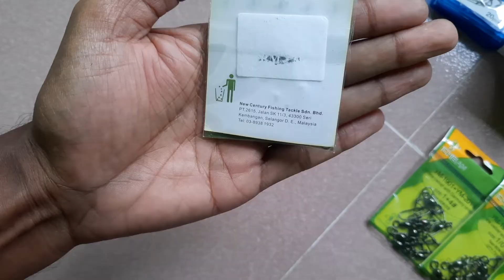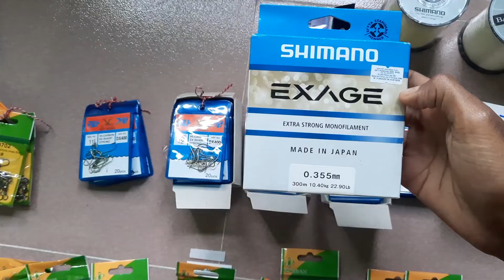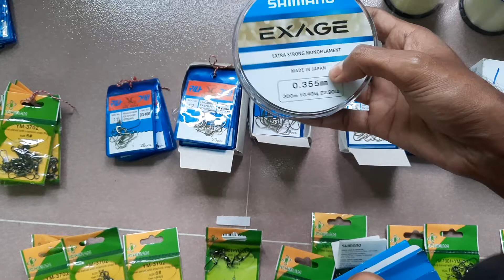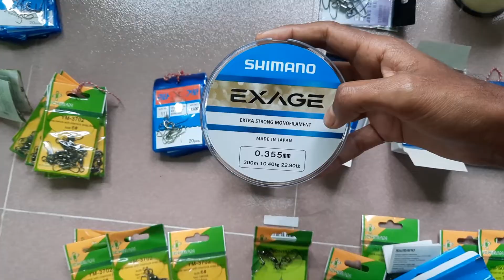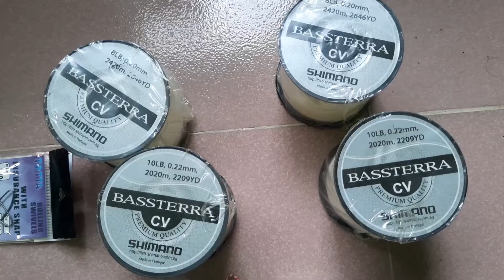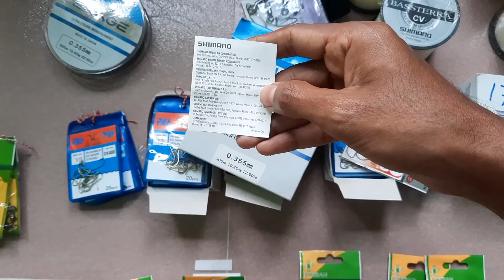hook, swivel, line price 2022 || হুক, সুইভেল এবং সুতার দাম ২০২২ || hook fishing bd || review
In this video, I will tell you about hook, swivel, line price 2022 || হুক, সুইভেল এবং সুতার দাম ২০২২ || hook fishing bd || review ||

Welcome to the Hook Fishing BD & Review Channel. This channel will teach you all the techniques of fishing and introduction and use of brand rods and reels. And will teach art techniques on how to fish in the river. Shimano Rod, Reel and Tica Rod, Reel will be reviewed. Good idea about fishing line / yarn such as monofilament, bed line / yarn.

fishing reel review in bd, how to, fishing hook knots, fishing rod review in bd,